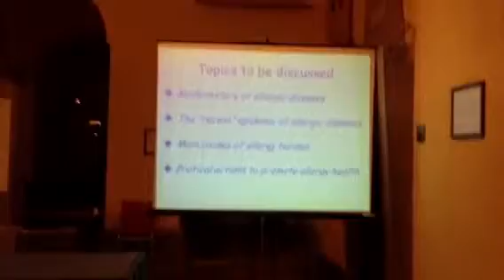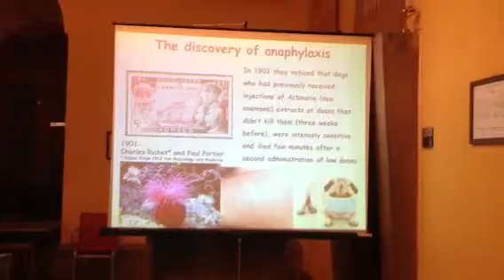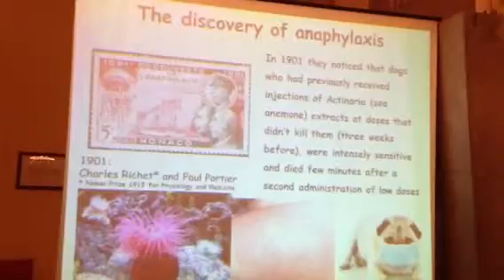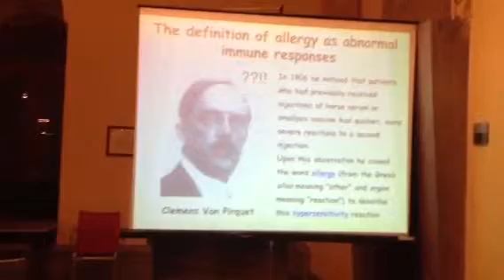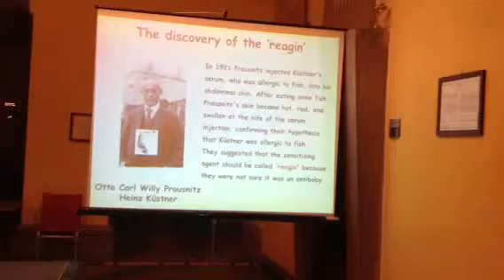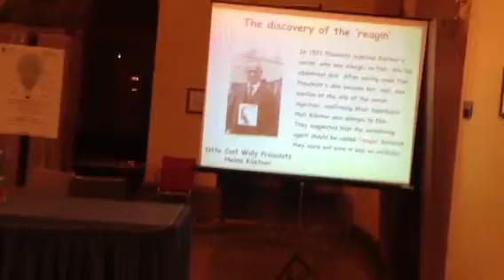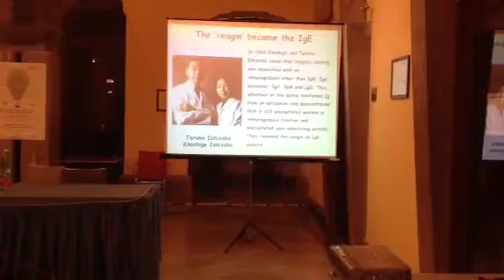La cultura dell'aria. Corrado Astarita